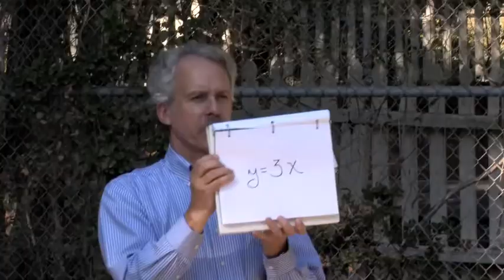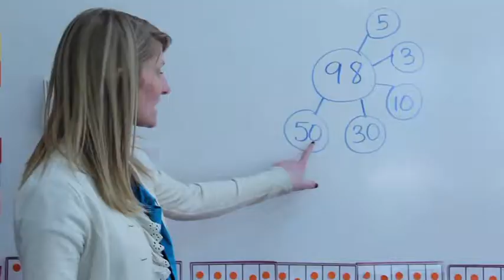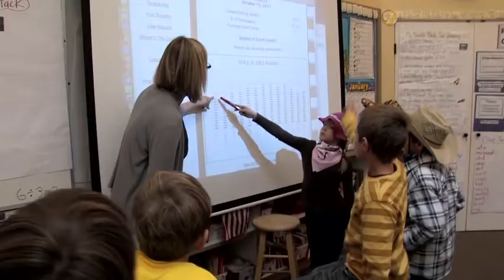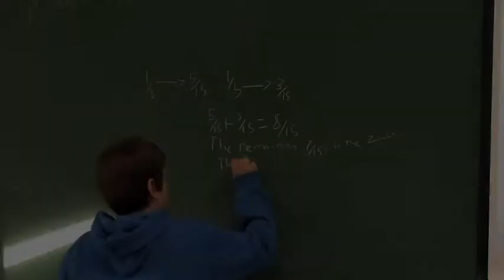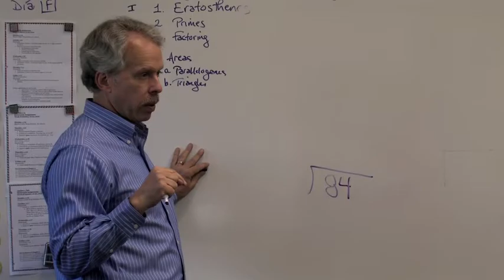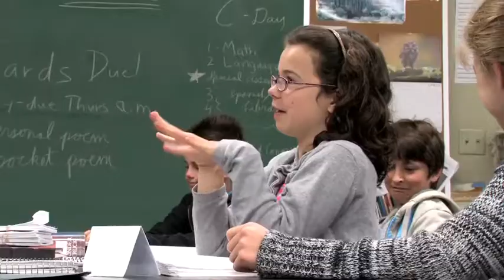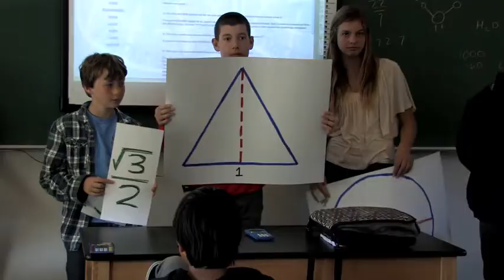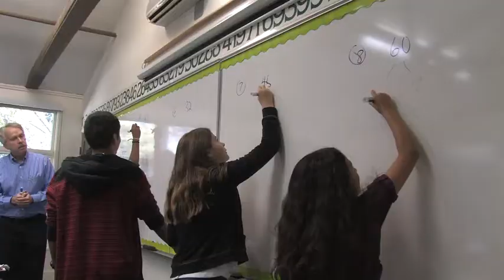Crane Country Day School Math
Catch a glimpse of the Math program at Crane Country Day School. Crane is a private K-8 school located in beautiful Santa Barbara, CA.